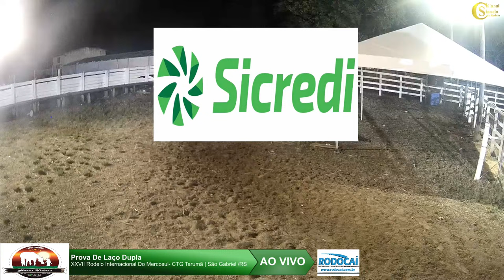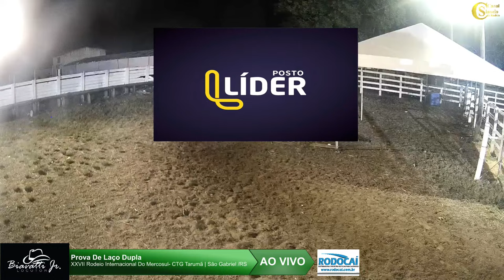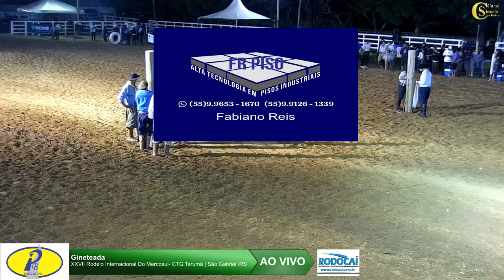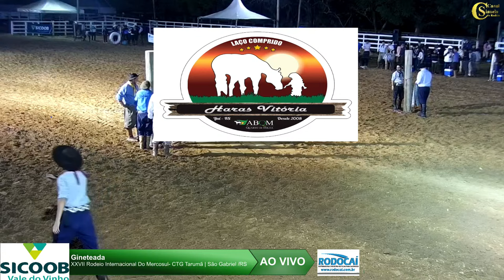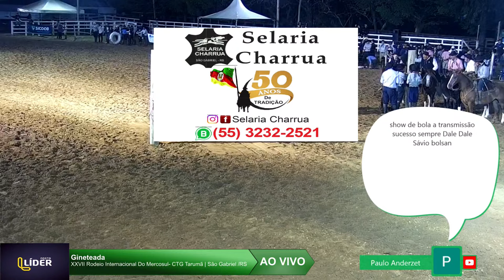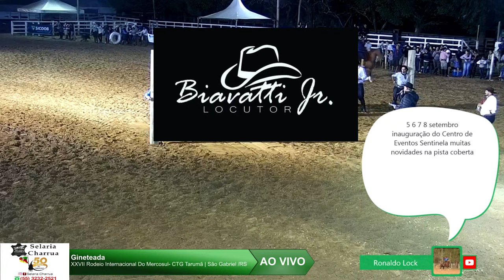XXVII Rodeio Crioulo Internacional Do Mercosul- CTG Tarumã | São Gabriel /RS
De 05 à 07  de  Abril  de 2024 - XXVII Rodeio Crioulo Internacional Do Mercosul- CTG Tarumã  | São  Gabriel /RS
Zucolotto Imóveis e Engenharia
# Rodeio Gaúcho